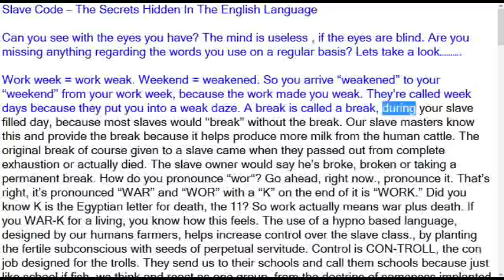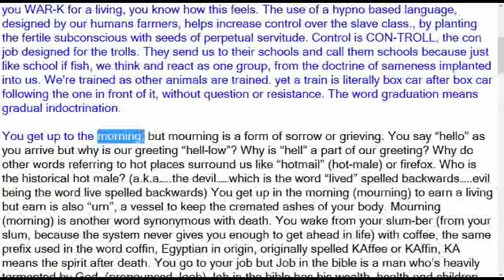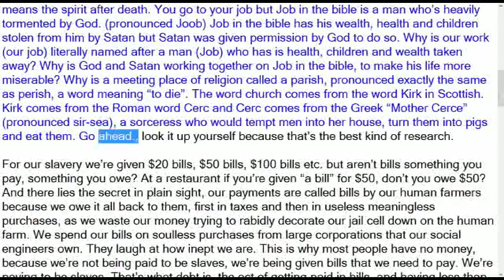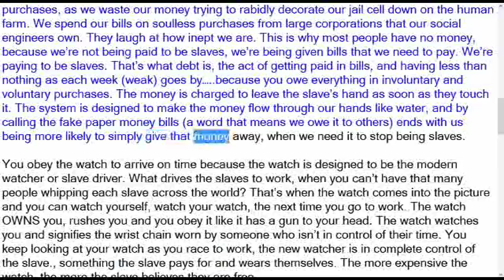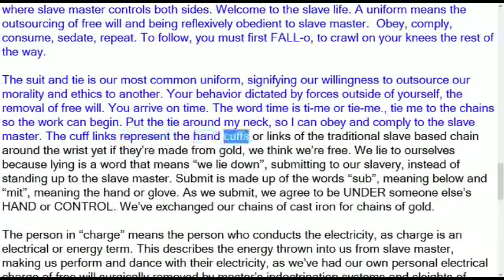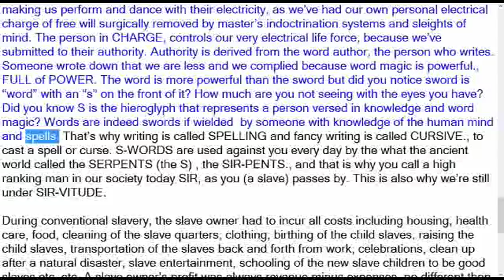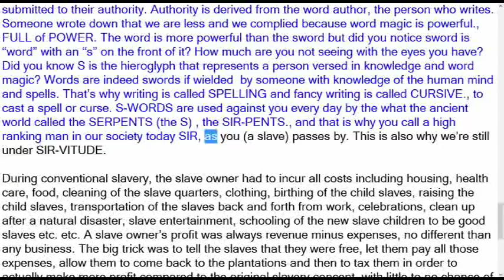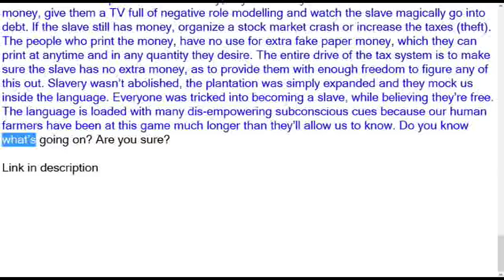Are you a slave? Yes but a free range slave.